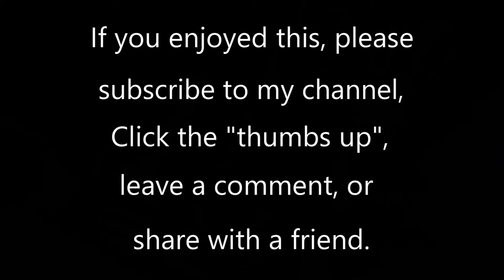The Three Kings by Gordon Young (1919-1998)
We Three Kings is a popular Christmas carol that was written by John Henry Hopkins Jr. in 1857. He wrote the carol for a Christmas pageant in New York City. The carol's melody has a "sad" and "shifting" character. Because of this, it highly resembles a song from the Middle Ages and Middle Eastern music, both of which it has been frequently compared to.

This arrangement of the carol by Gordon Young is from a collection he wrote called "Noel Preludes". The Three Kings is played here by Geoff Olson, organist of St. Paul's United Church of Christ in St. Paul, MN. The organ is a 1916 Wicks pipe organ with later pipes added by the Hunt Organ Company for a total of 30 ranks. The pipes are supplemented with a Hauptwerk virtual organ system, using the 65-stop 1877 Father Willis Organ at Salisbury Cathedral, England.  This piece uses a zimbelstern built by Tim Patterson of Associated Organ Builders. To listen to more of my organ videos, go